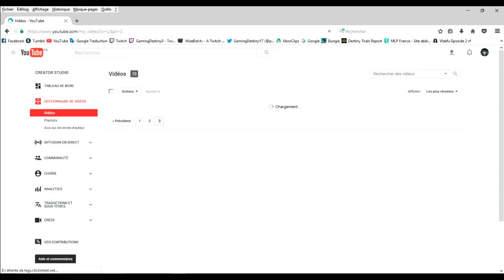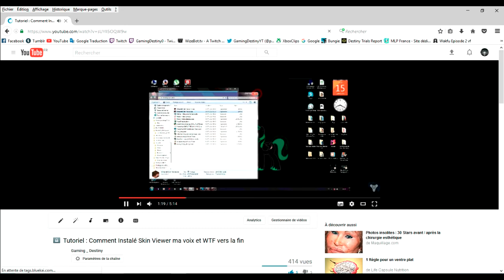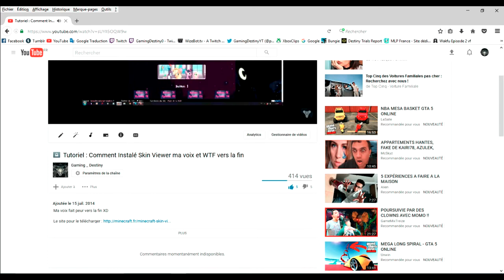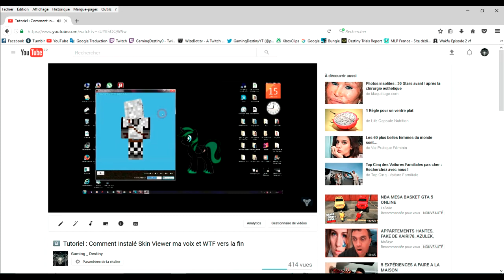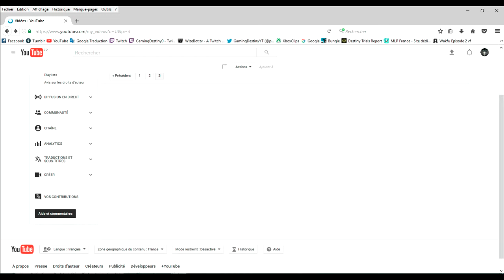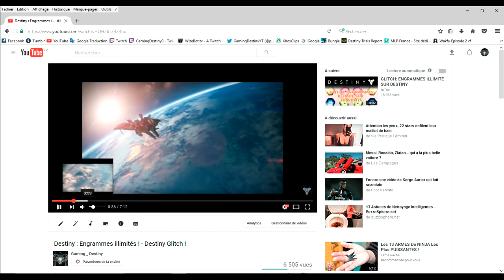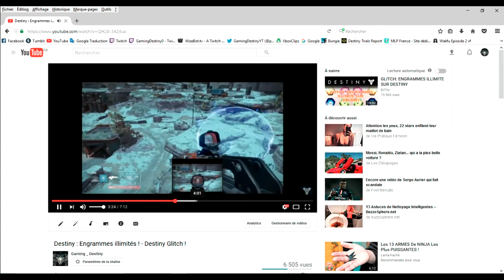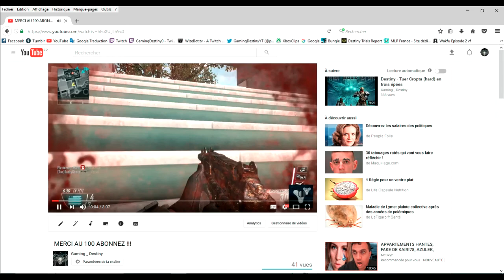Vidéo spécial 200 abonnez !! Mercii au 200 abonnez :)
Je vous aime tous Sa me fait grave plaisir de puis déjà quelque mois on rester bloquer a 195 abonnez ou a 198 et on a enfin atteint ensemble les 200 abonnez sur la chaîne youtube je vise maintenant les 300 ! Bonne vidéo